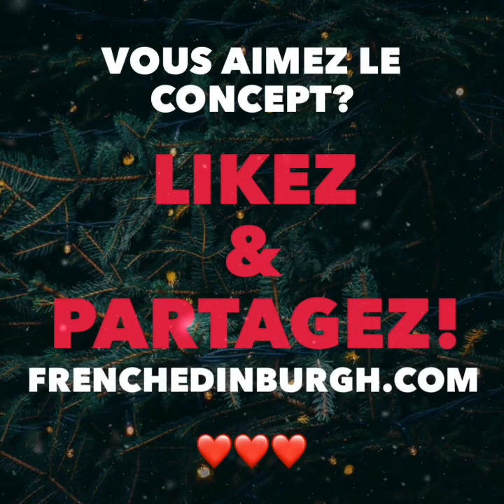#8 - Marion et Mathias Briard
⏰ Calendrier de l’avent des commerces francophones à Edimbourg

🎬 9 décembre 2020: Rencontre avec Marion et Mathias Briard @ Le Petit Café, à Édimbourg!

 🥐🥞 Café français / Crêperie à Edimbourg
🕕 Ouvert du lundi au dimanche 9h / 18h

32 Morrison street EH3 8BJ Edinburgh
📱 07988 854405